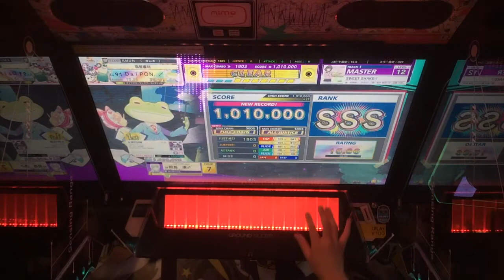【CHUNITHM手元】SWEET SHAKE!! (MASTER) 理論値AJC & FULL CHAIN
マッチング:ひーらぎ(ω飛鳥 湊♂)
みんなHappyもそうだけど、オンゲキにはないハネリズムの音取りがいやらしくて好きですね

Score:1010000
0-0-0